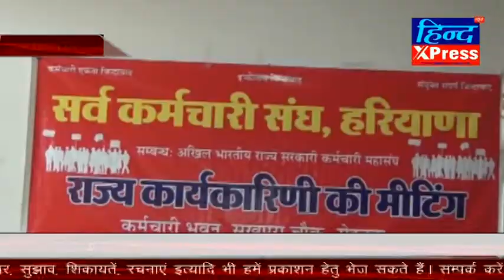रोहतकः सर्व कर्मचारी संघ हरियाणा ने किया आंदोलन का ऐलान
18 सितंबर को प्रदेश भर में चलेगा जेल भरो आंदोलन
संघ की प्रदेश कार्यकारिणी की बैठक में लिया गया निर्णय
प्रदेश के कर्मचारियों पर एस्मा लगाने व लाठीचार्ज का किया विरोध
सर्व कर्मचारी संघ के प्रदेश महासचिव सुभाष लांबा का बयान
2 अक्टूबर को गांधी जयंती पर होगा सत्याग्रह
20 सितंबर से 20 अक्टूबर तक कैबिनेट मंत्रियों के विस क्षेत्रों में चलेगा पोल खोल अभियान
23 अक्टूबर को कैबिनेट मंत्रियों के आवास का होगा घेराव

You can follow us at:

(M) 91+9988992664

कृपया वेब पोर्टल पर प्रकाशित सामग्री पर नीचे दिए कमेंट बाॅक्स में अपनी प्रतिक्रिया दें।

हमें अपने लेख, समाचार, रचनाएं इत्यादि प्रकाशन हेतु भेजें।

अगर आपने अथवा आपके किसी परिचित ने लेखन, कला, साहित्य, पर्यावरण, शिक्षण, स्वास्थ्य, समाज सेवा इत्यादि किसी क्षेत्र में महत्वपूर्ण कार्य किया हो तो उसके बारे में भी हमें बताएं। हम उसकी उपलब्धि को भी प्रकाशित करेंगे।